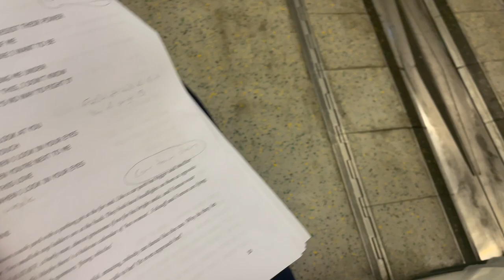The Merry Wives - Vlog 2. Sitzprobe & Get To Know the Cast!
Come along to the final week of rehearsals for the musical adaptation of The Merry Wives of Windsor! Plus some extra gigging fun along the way.